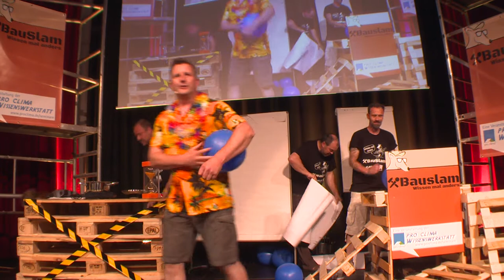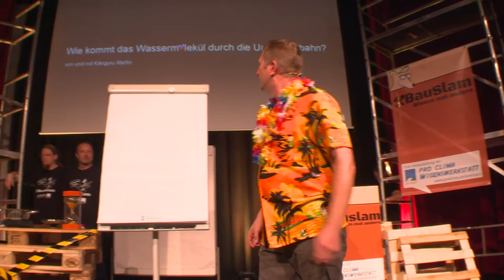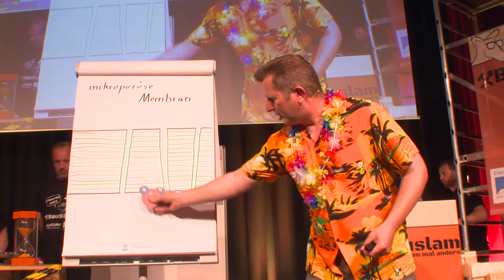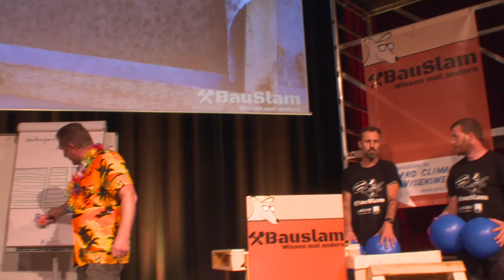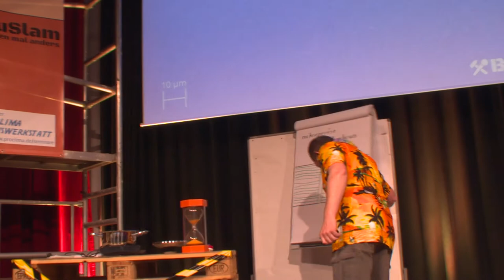BauSlam: Wie kommt das Wassermolekül durch die Unterdeckbahn?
Aktiver Feuchtetransport bei Unterdeckbahnen

SOLITEX Dachbahnen haben eine monolithische (porenfreie, geschlossen- zellige) Membran, die einen besonders guten Schutz gegen Schlagregen bei besonders guten Di usionseigenschaf- ten bietet. Anders als herkömmliche Unterspannbahnen, bei denen die Di usionsfähigkeit über einen Lu aus- tausch durch die mikroporöse Membran erfolgt, findet bei der SOLITEX Membran der Feuchtetransport aktiv entlang der Molekülketten durch Di usion statt.
Sie weist einen intelligenten feuchteva- riablen Di usionswiderstand auf, der sich bei Bedarf auf einen sd-Wert von kleiner 0,02 m reduziert. Dadurch können die SOLITEX Dachbahnen auch bei Vollspar- rendämmung eingesetzt werden und bieten optimalen Schutz gegenüber Tauwasserausfall an der Unterseite der SOLITEX Bahn.